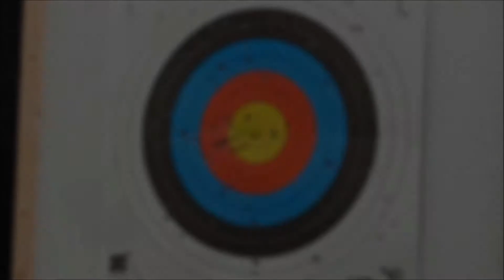Arrow VS Tennis Ball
Arrow vs Tennis Ball What could possibly happen